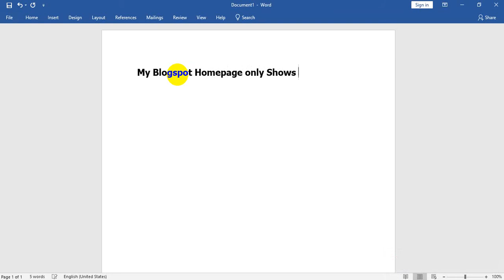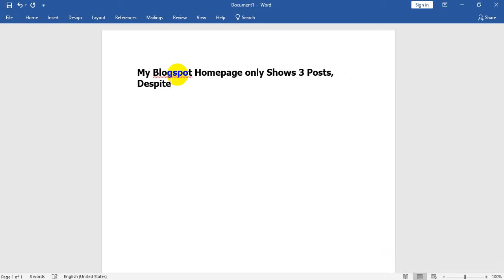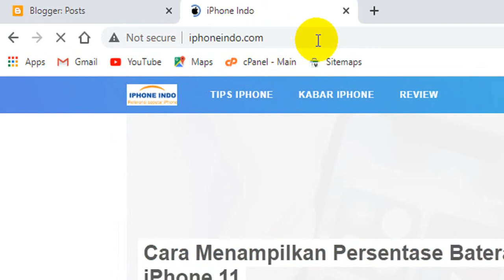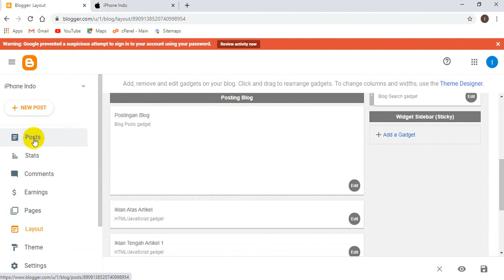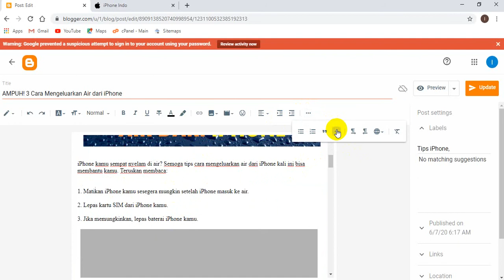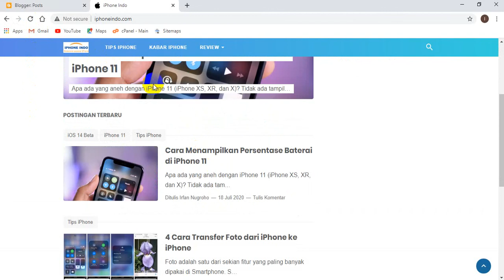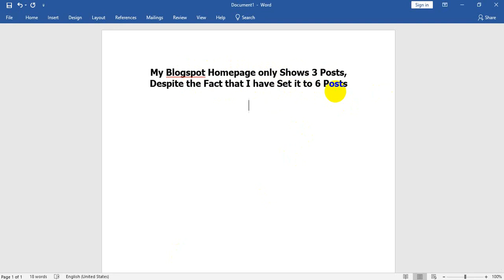[SOLVED] Blogspot Homepage Only Shows 3 Posts despite the Fact that You Have Already Set It to 6!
Your support is direly needed.
WordPress only showing 2 posts

WordPress limit number of posts on homepage only

Blogspot view all posts

WordPress archive only shows 10 posts

WordPress posts not showing on blog page

WordPress not showing all posts

How to create a new post on Blogger

How to edit a post on Blogger

Number of posts on main page error

Blogger post

Blogger editor

How to post a blog

Blogger pages not showing

How to create a post

Edit blogspot pages

How to publish blog on Google

Blogger HTML post Composer

Show full post on homepage Blogger

Blogger home page without post

Blogger not working

How to write a post on blogger